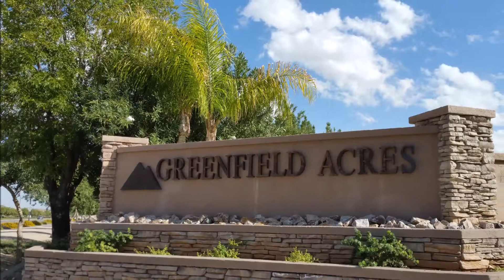Greenfield Acres, Gilbert, AZ. Real Estate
Check out the Greenfield Acres Community in Gilbert, AZ.; Greenfield acres has some of the most stunning real estate in Gilbert. See the community here.